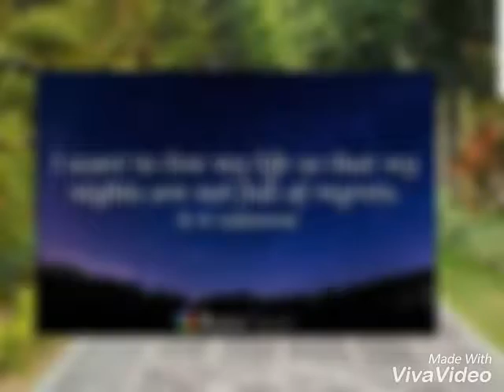😛Judulnya "Sangat Lucu"💑It's so funny how 'friends' forget us when they don't need any more favors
😛Judulnya "Sangat Lucu"😛nih yee ☕
💑It's so funny how 'friends' forget us when they don't need any more favors.🔥💃
-mydarlingron-

💑Het is zo grappig dat 'vrienden' ons vergeten wanneer ze geen extra gunsten meer nodig hebben.🔥💃
-mydarlingron-

💑 Sangat lucu bagaimana 'teman' melupakan kita saat mereka tidak membutuhkan bantuan seberapapun lagi.🔥💃
-mydarlingron-